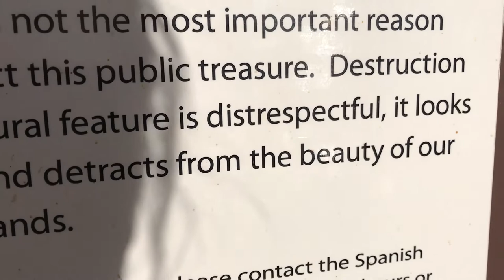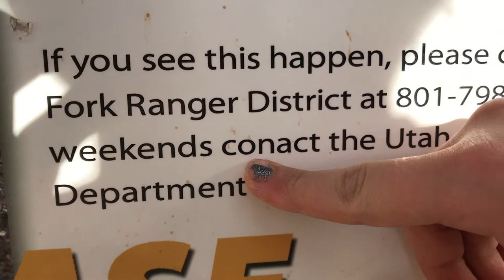We're Selling Our House To Live In An RV Full Time! 🏕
In this episode we put our house up for sale, look at a possible RV to take on the road, and take a trip to Red Ledges to explore and take a much needed breather from the craziness that is life right now!

Here is a link to the RV that we looked

Here is a link to the Red Ledges Rec Area in Utah

This is the start of something amazing! We are embarking on a full time adventure! In a few short months we our family of five will be on the road in an RV. We will be canvasing the United States Of America. Our motto is Love Always Adventure Often, and that is exactly what we intend to do! We will be documenting the journey from the beginning! We need to sell our home and things, find an RV and figure out how to make an income on the road!!